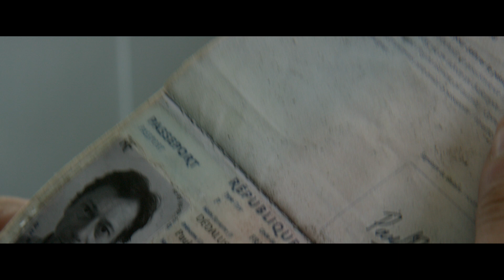MIS MEJORES DÍAS TRAILER | MANTARRAYA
Paul recuerda sus años como estudiante en Paris, su creciente vocación por la antropología pero sobre todo, recuerda a Esther. Ella era el corazón de su vida.